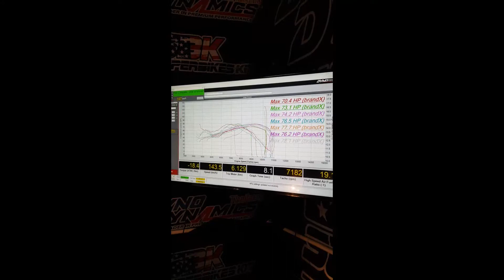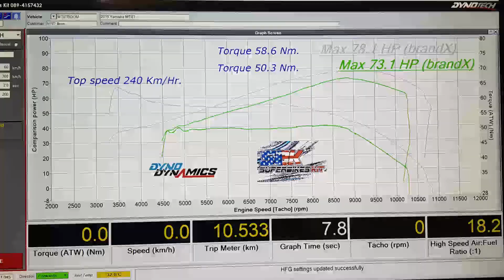Yamaha MT-07 Flash tuned stock ECU by SBK Superbikeskit TH